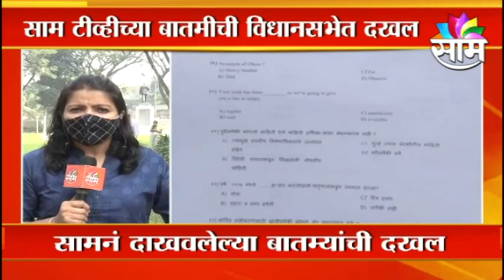Winter Session 2021 | परीक्षा घोटाळ्यावरून फडणवीस आक्रमक | SAAM TV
Watch Latest News Updates on Winter Session 2021 | परीक्षा घोटाळ्यावरून फडणवीस आक्रमक